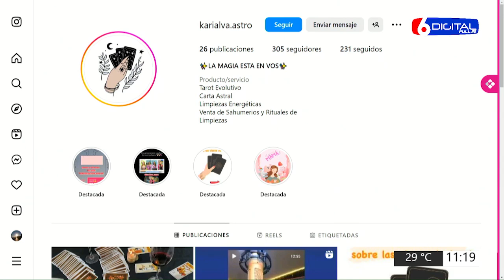19 12 23 EN POSITIVO KARINA, ASTRÓLOGA